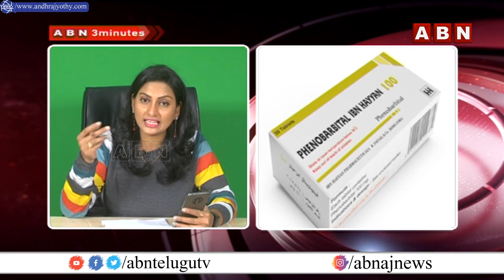పారాసెటమాల్ ఇక భారం! | 800 Essential Medicines, Set To Rise By 10.7% From April | ABN 3 Mints